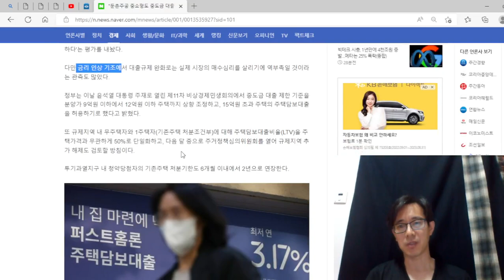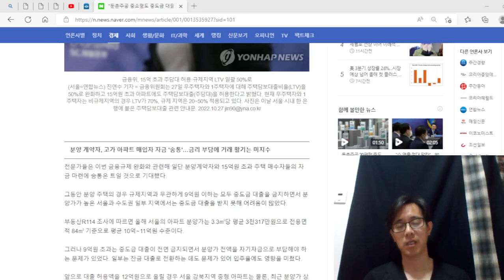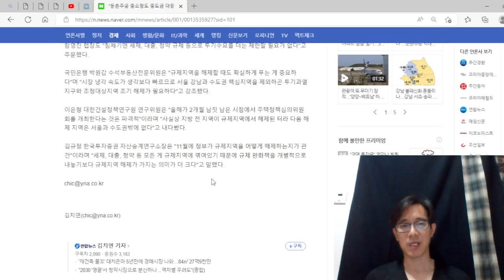10.27 부동산 대출규제 완화로 부동산 시장 살릴 수 있나? 금리상승 시기에, 어렵다.